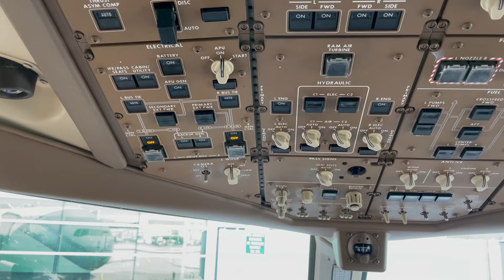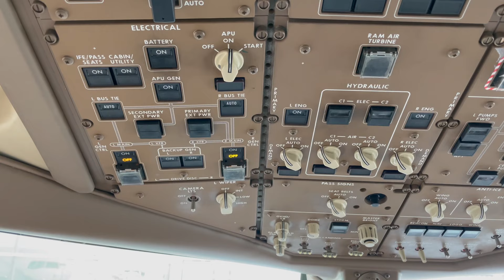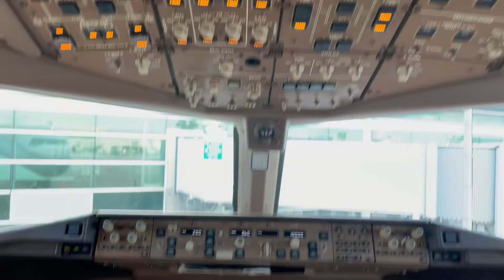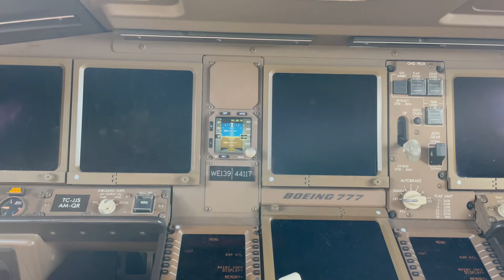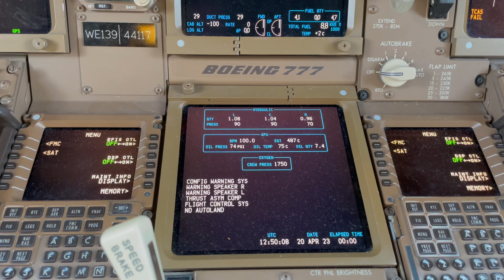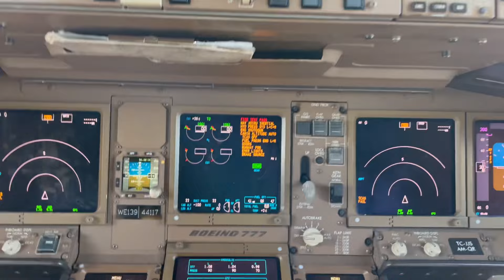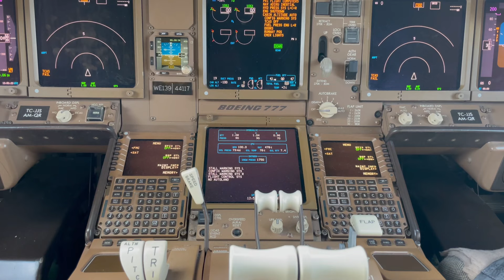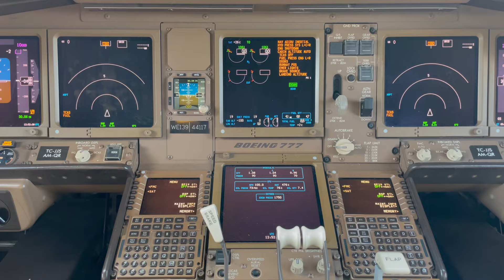Boeing B777-300ER APU startup.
Hello everyone, here another APU startup video and cockpit system startup, enjoy.

If you are interested in supporting the channel check me out here I am selling Pictures, check out the aviation related content.